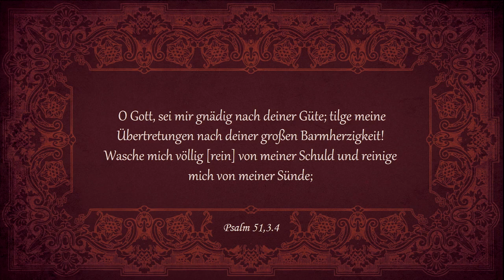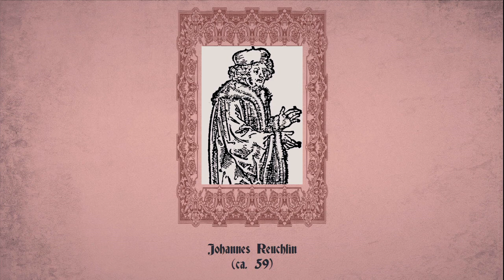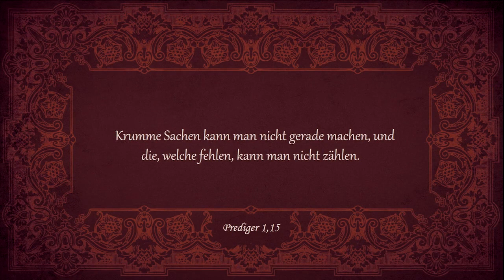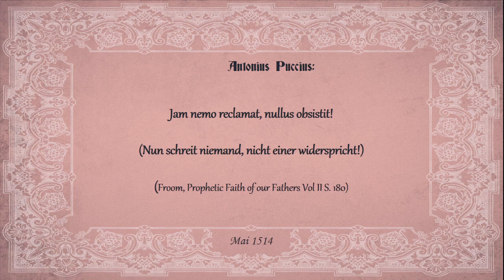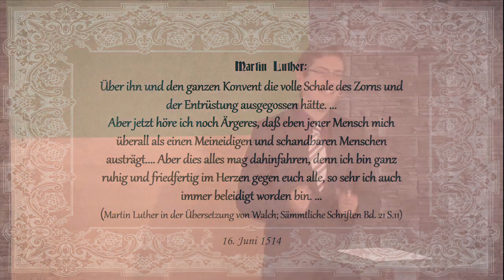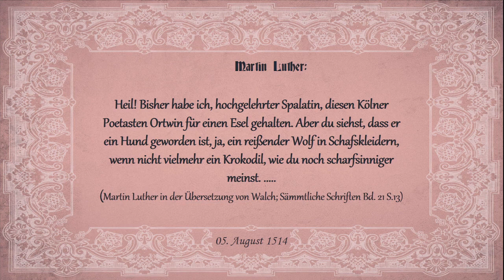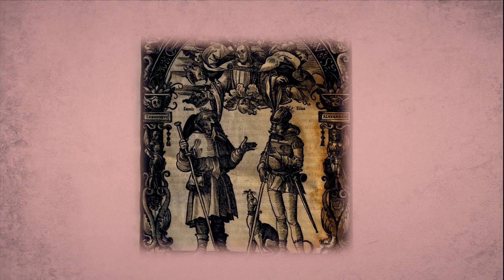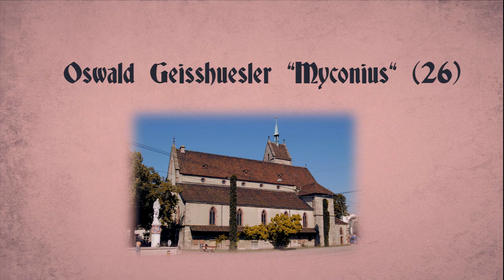Sola Veritas: 18. Der Plan der Fugger (1514)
2017 ist das Jahr der Reformation. Wird sie fortgeführt oder begraben? Wie verhalten sich Luthers Erben und was wird aus seinen (Wieder)entdeckungen? All das sind wichtige Fragen. Doch beantworten kann sie nur, wer das Reformationsgeschehen selbst gründlich kennt. Die neue Serie „Sola Veritas – Die wahre Chronik der Reformation“ bietet weitaus mehr als die üblichen bekannten Zusammenfassungen und Anekdoten. Ausgehend vom Jahre 1482 wird alles chronologisch erzählt, was weltgeschichlich und biographisch (sowohl bezüglich Luther als auch vieler anderer, zum Teil sehr unbekannter Reformatoren) wichtig war. Tauchen Sie ein in die faszinierende Welt des Spätmittelalters, erleben sie das zaghafte Aufblühen von Wissenschaft und Kultur, verfolgen sie die Debatten um philosophische und theologische Streitfragen und entdecken sie Schritt für Schritt mit Luther und seinen Mitkämpfern befreiende biblische Wahrheiten. So wird Kirchengeschichte lebensnah und endlich gut verständlich….